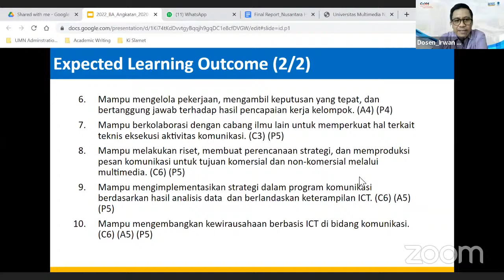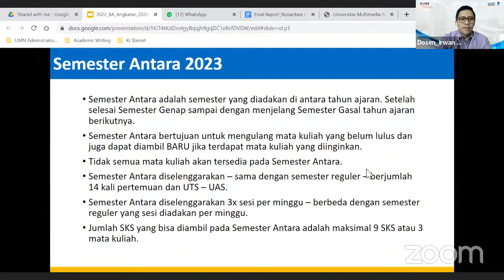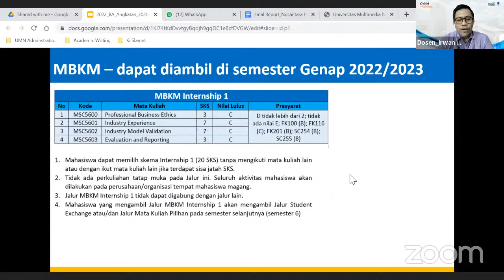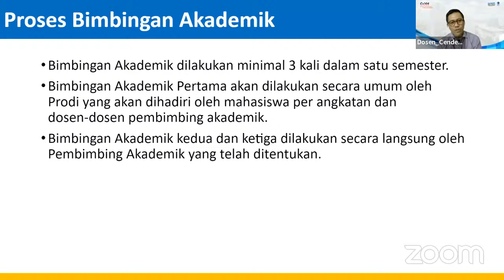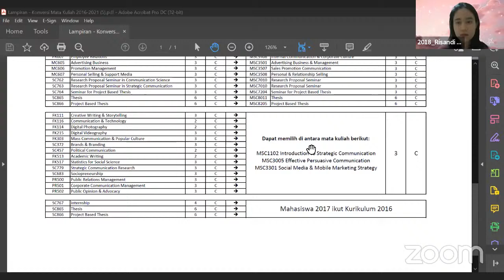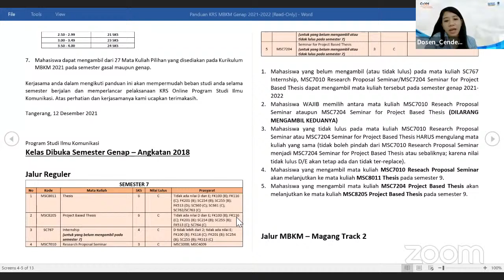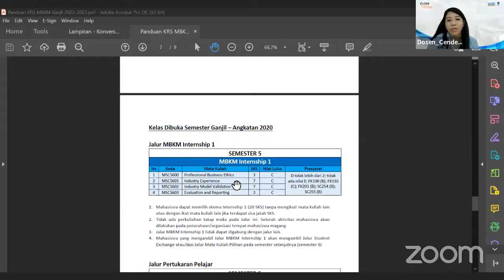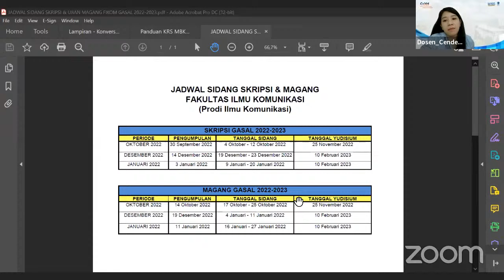Bimb. Akademik SC Ang. 2020 - 2018 Gasal 2022/2023